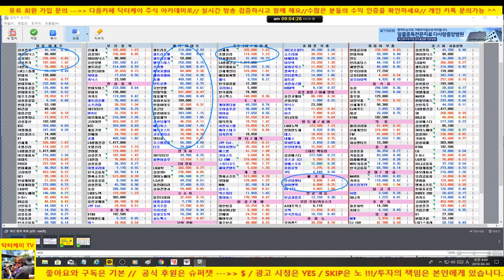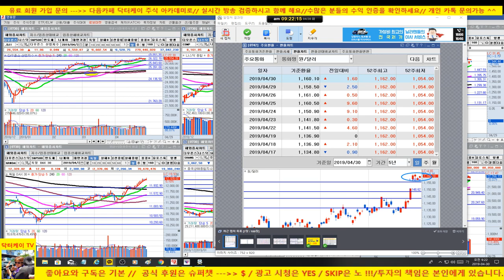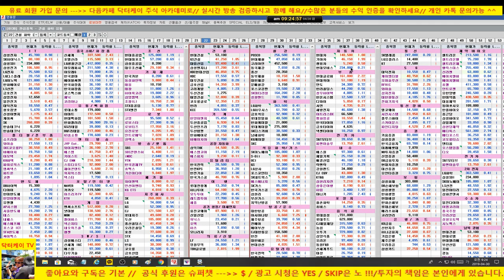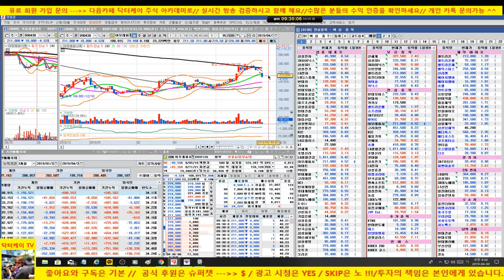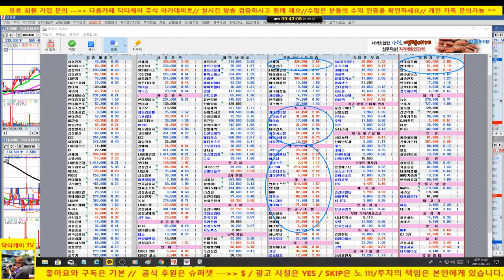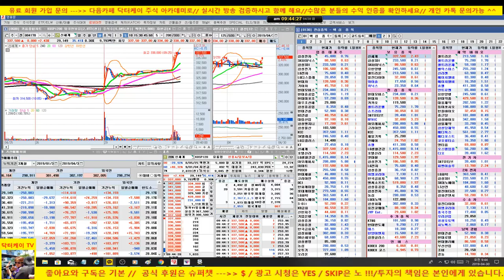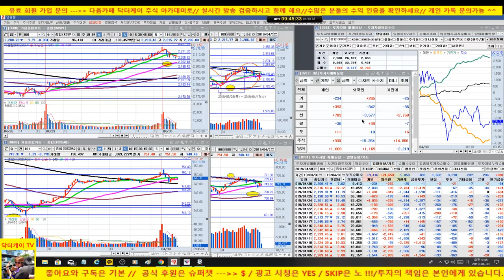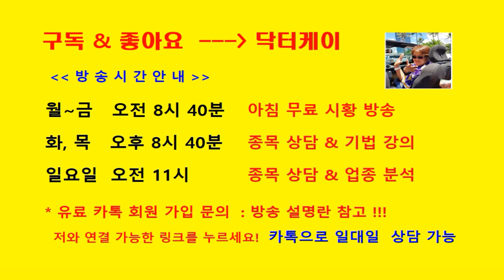신세계 강세, 셀트리온 조정/외국인 매수세 들어오나 전일 강한 상승 이후 조정/190430/대한민국 No.1 닥터케이 주식아카데미